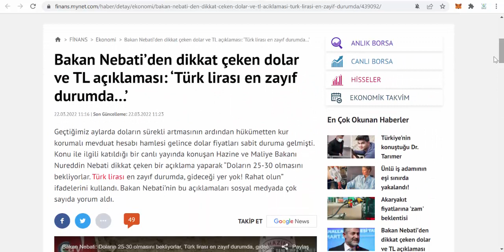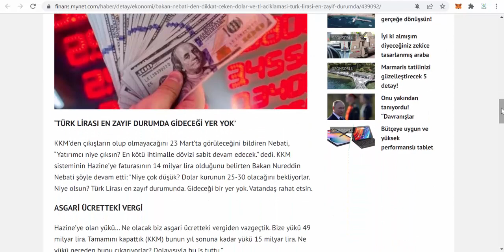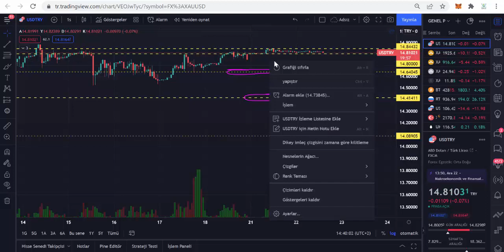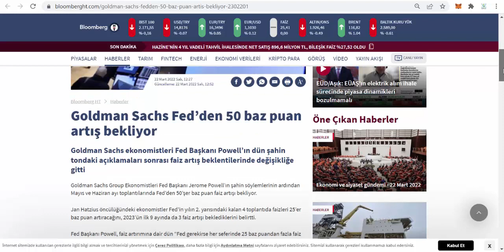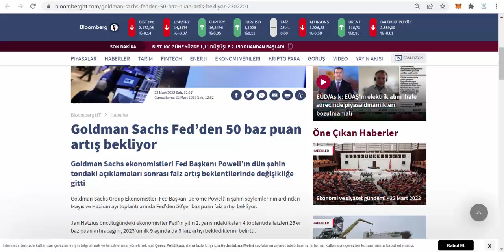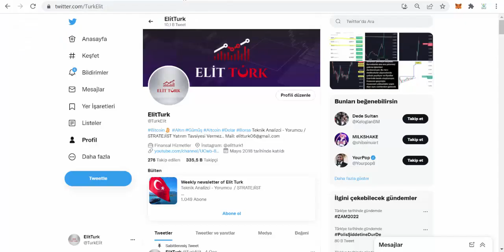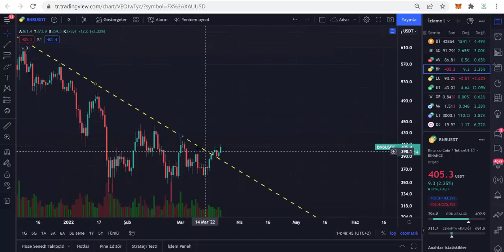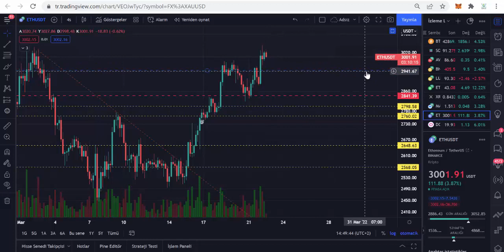DOLAR ve ALTIN YATIRIMCISI SAKİN!! BİTCOİN BAŞLADI! 2x Altcoin..